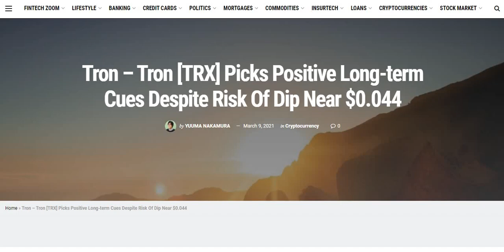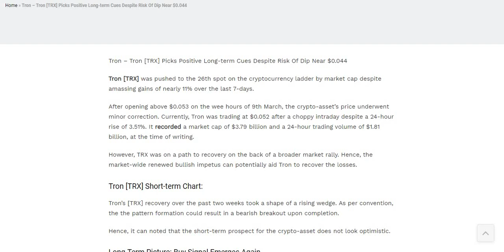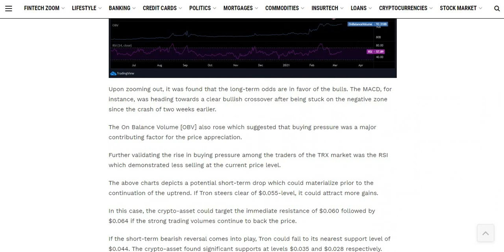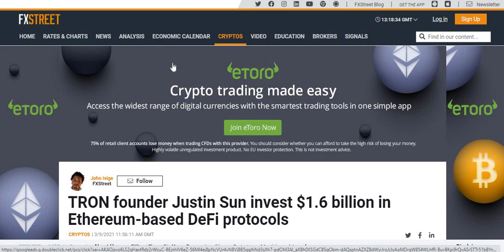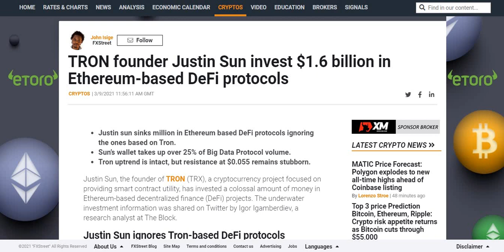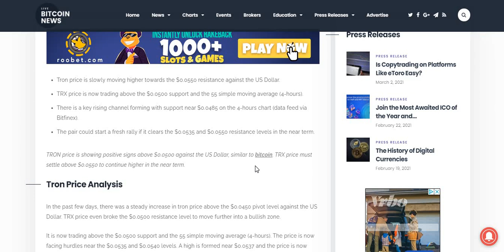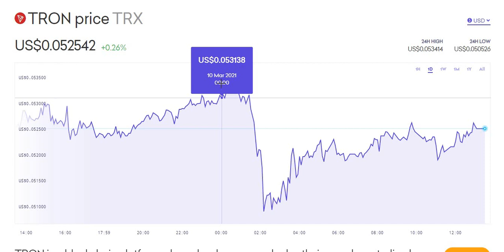TRON (TRX) Price Prediction 2021